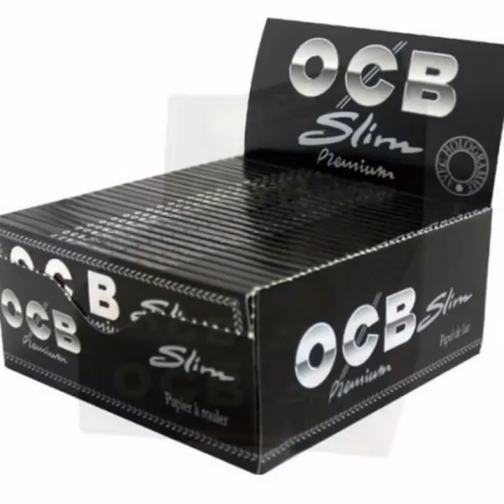Sedas OCB, Seda OCB, OCB seda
Seda Smoking Papers Tabacaria Online Sedas, piteiras, filtros e acessórios.
Tabacaria Online São Paulo - sedas, bong, dichavadores, piteiras, pipes, filtros, acessórios para tabacaria. Marcas Smoking Papers, OCB, BullDog, Papelito, Aleda, Bem Bolado, entre outros.